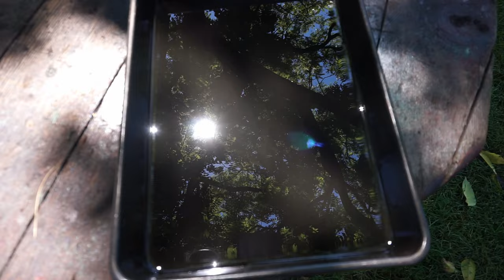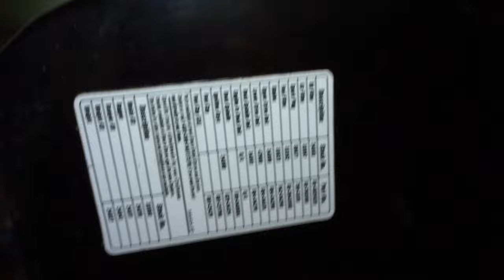Craftsman LT 2000 Briggs 17.5HP Full Service ~ Did Too Much RTV Kill the Engine? Will It Run?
We will go over this machine on a Budget!
Part-1 we clean up this machine, diagnostics and repair.
other parts will include;
Full deck repair
Valve adjustments/valve lash
Carburetor Repair and Fuel system work
Main Drive Belt Replacement.